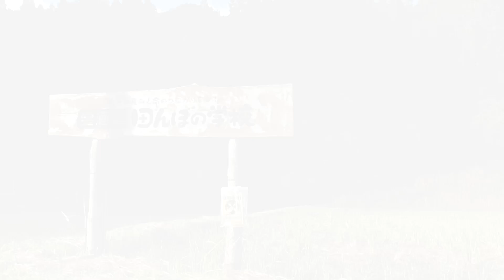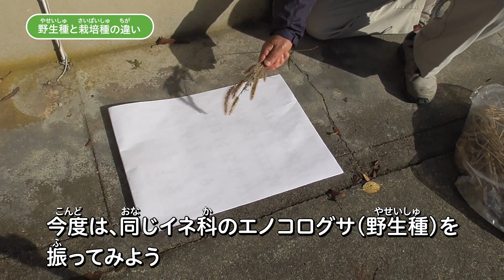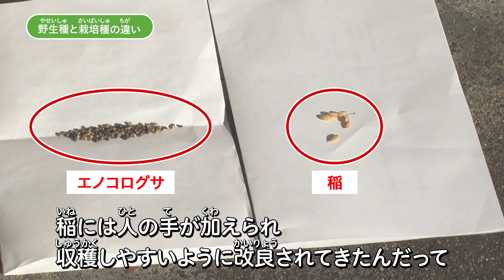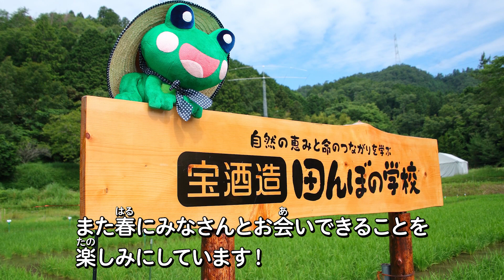お米づくり＆田んぼと自然編⑤ 収穫後の田んぼと生き物たちの冬支度【宝酒造「田んぼの学校オンライン」】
宝酒造「田んぼの学校オンライン」動画第５弾！～収穫後の田んぼと生き物たちの冬支度～
来年の春に向けて稲を漉き込む様子や生き物たちが冬支度する様子をお届けします。
さらに、お米づくりの名人にお話をききました！お楽しみください！

これまでの動画はこちらからご覧いただけます。